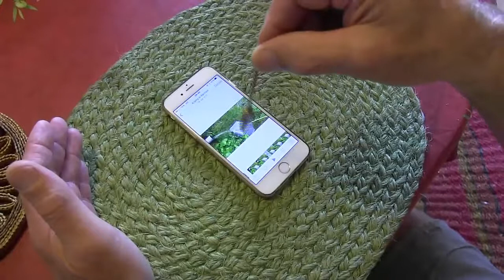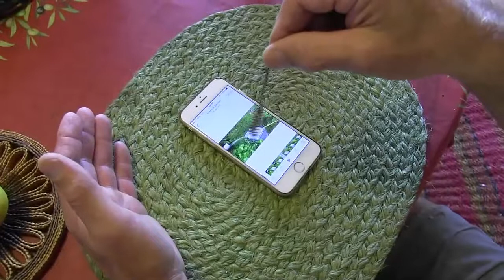Herr Biehn prüft das Alive Essence Kristallwasser.